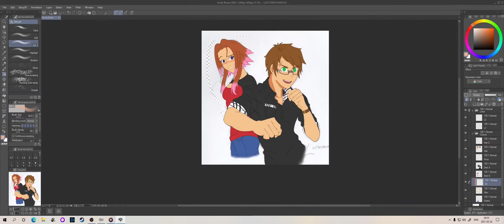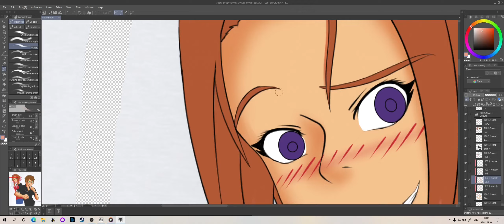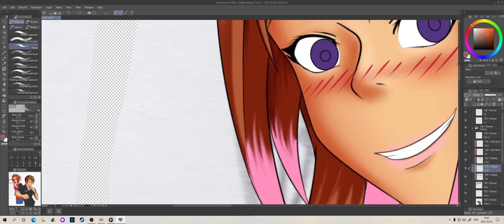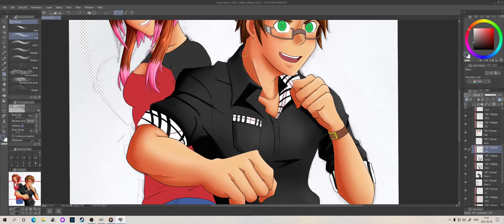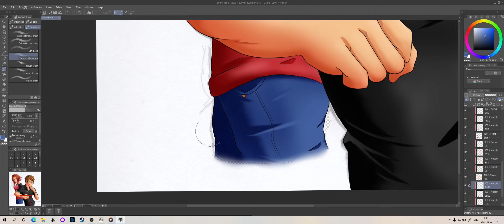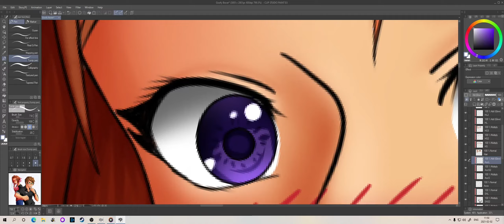Colour Lab CXXIII: Goofy Boxer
I'm terrible at hands so I decided to draw Aleksi in a goofy pose with tricky hands to challenge myself lol Natalya is trying not to laugh in the background.

FFVII Remake - RUN RUN RUN; The Most Muscular; Stand Up - Reprise; Let the Battles Begin -REMAKE-